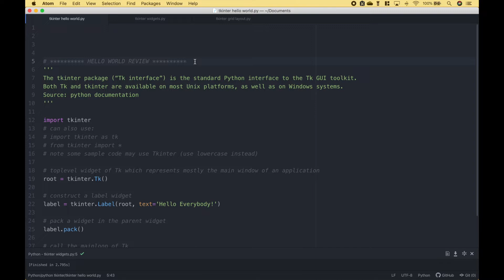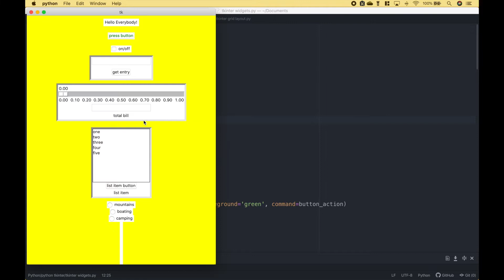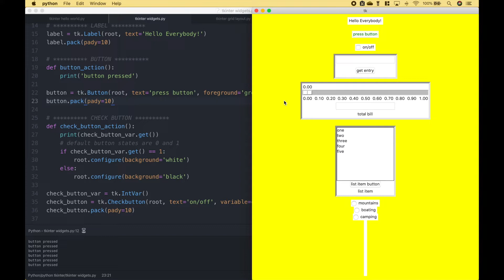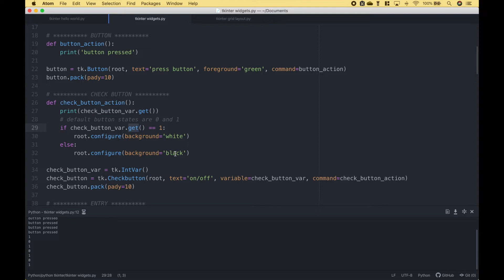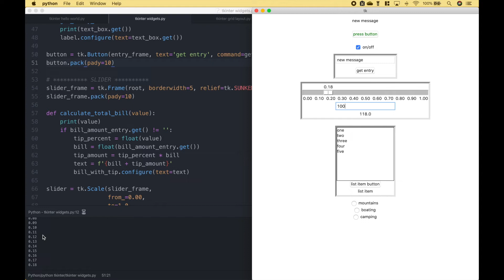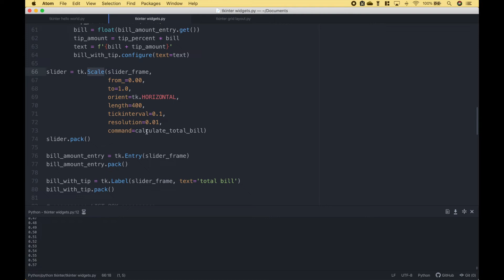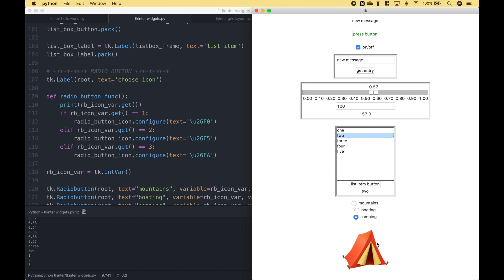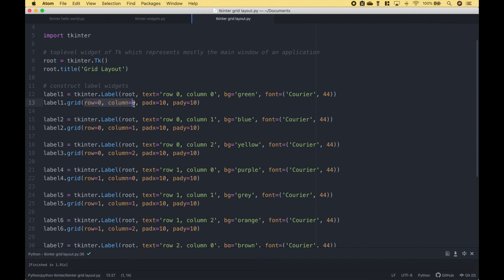Python Tkinter GUI Widgets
In this python tutorial, we will go over how to create widgets with Tkinter. This tutorial will focus on introducing some common widgets. Note, for large programs / complex applications consider using an object oriented (classes) approach.

The tkinter package ("Tk interface") is the standard Python interface to the Tk GUI toolkit. Both Tk and tkinter are available on most Unix platforms, as well as on Windows systems. Source: python documentation

You can use Tkinter to create GUI applications.